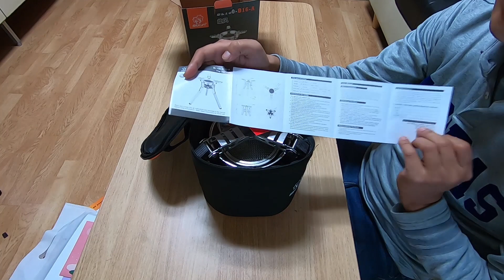캠핑버너 추천 대륙의실수 대륙강염 bulin BL100 B16-A 리뷰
쥬신tv 입니다

오늘 리뷰할 제품은 대륙의실수 로 유명하죠 대륙강염버너 인데
화력이 해바라기버너 만큼 나와서 가성비높은제품입니다
이름하여 bulin BL100 B16-A 이웃캠퍼가 쓰,는걸보고 구입결정
했구요 관심이있거나 구매의사가있으시면 조그마한 도움이되고자
리뷰했습니다